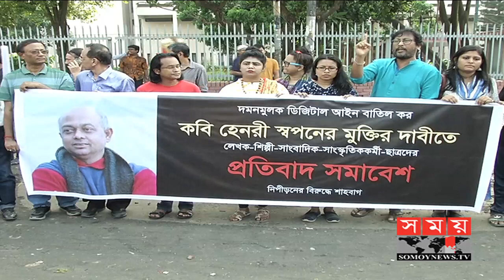কবি হেনরী স্বপনের নিশর্ত মুক্তির দাবি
কবি হেনরী স্বপনের নিশর্ত মুক্তি ও দমনমূলক আইন বাতিলের দাবিতে 'নিপীড়নের বিরুদ্ধে শাহবাগ' সংগঠন বিক্ষোভ সমাবেশ করে।

বিকেলে বিক্ষোভ সমাবেশে বিভিন্ন প্রকাশনীর প্রকাশক ও লেখক একত্রিত হয়ে ডডডজটাল নিরাপত্তা আইনে হেনরী স্বপনের বিরুদ্ধে মামলায় করায় তীব্র নিন্দা ও ক্ষোভ প্রকাশ করেন। সমাবেশে বক্তারা